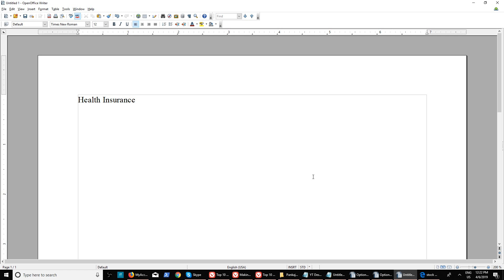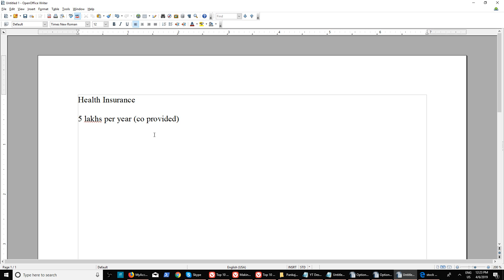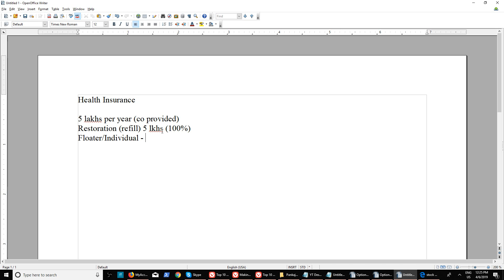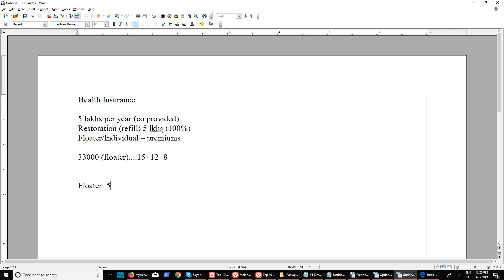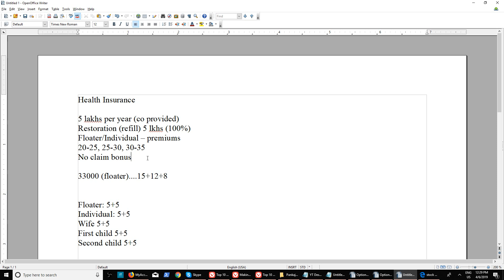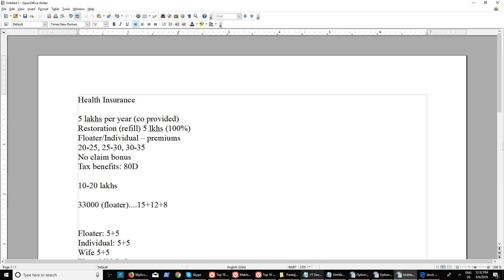Is Health Insurance really important?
Dont forget to visit our blogs!

Bollinger on Bollinger Bands

The Index trading course helps you learn and master the direction of Index

The Warren Buffet Way book talks about the art of investing none other than the legend himself.

The Intelligent Investor One of the best books to learn about investing.